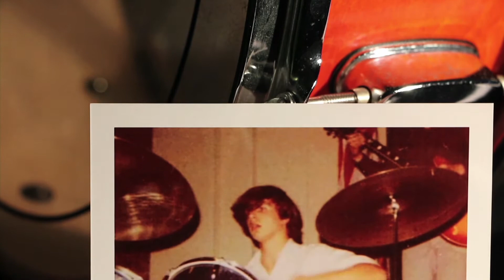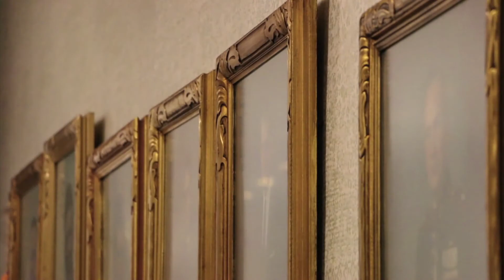Johnny Mills, 2016 MHS Alumnus of the Year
The 2016 Milton Hershey School Alumnus of the Year is Johnny Mills, Class of 1975.